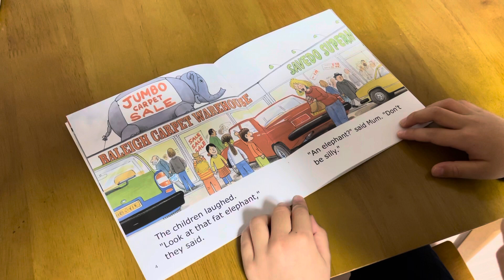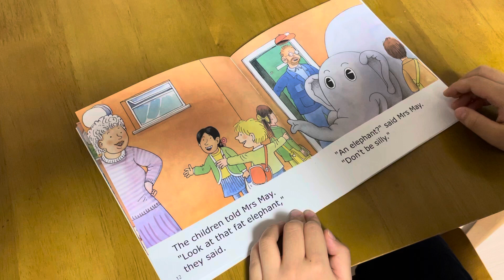Oxford reading tree_stage4_The Flying Elephant_Siwon ort